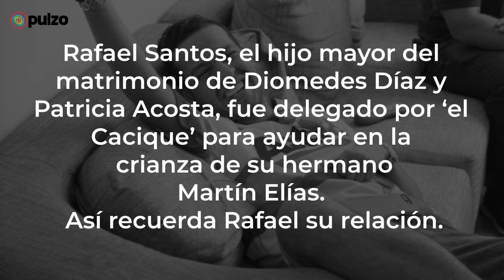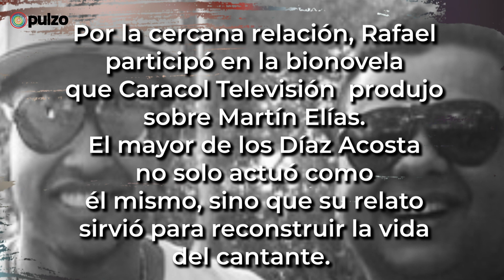Martín Elías es recordado con cariño y nostalgia por su hermano Rafael Santos Díaz | Pulzo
El intérprete de '10 Razones para amarte' murió el 14 de abril de 2017 en un accidente de tránsito. Su hermano mayor, que fue también una figura paterna, cuenta cómo fueron sus inicios en la música.

MartínElías Pulzo Somos un medio digital que ofrece contenido sobre diversos temas, incluyendo noticias de actualidad, política, deportes, entretenimiento, tecnología y más. Pulzo se destaca por su cobertura de noticias en tiempo real, con formatos en vivo y breaking news o última hora.